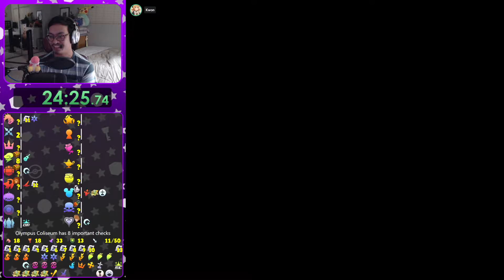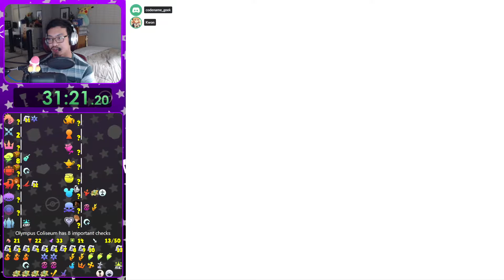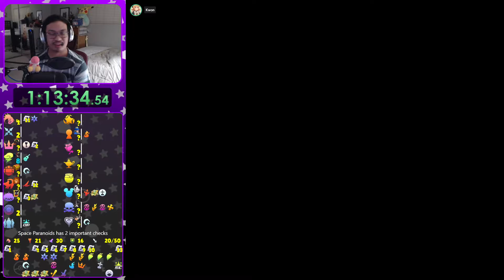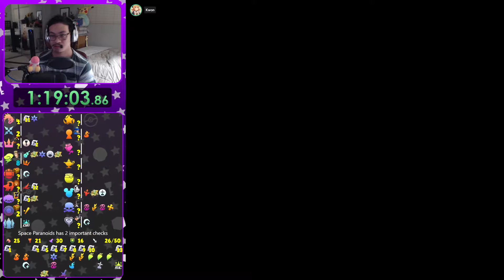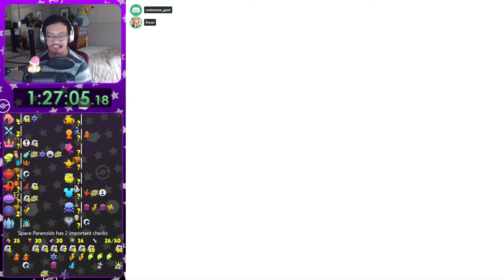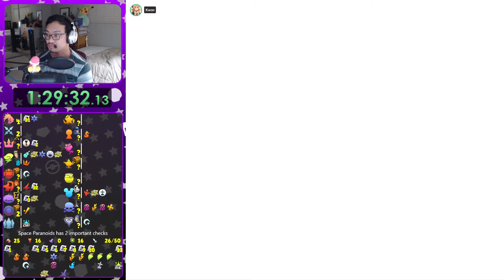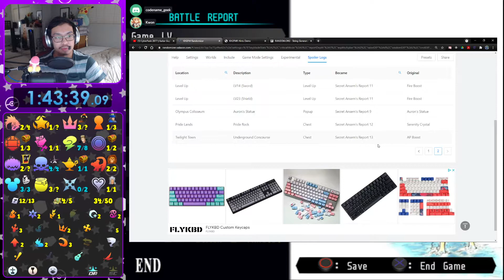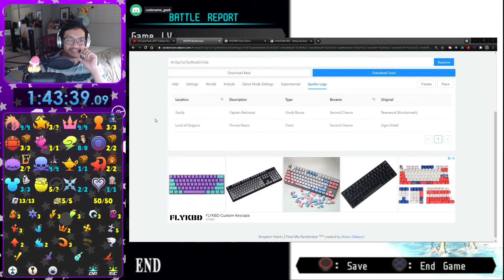We Tried Out Action/Support Keyblades - KH2 Randomizer #55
Really weird seed, I got baited also.